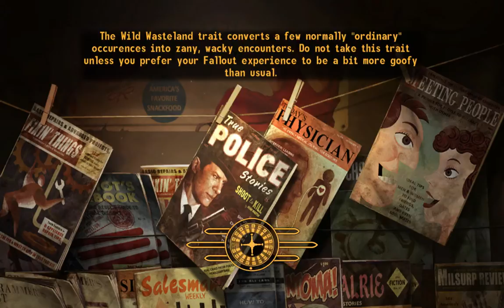Fallout New Vegas some gameplay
was gonna delete some old gameplay but decided to upload it